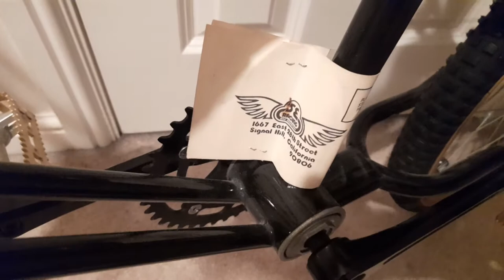Quadangle old school bmx